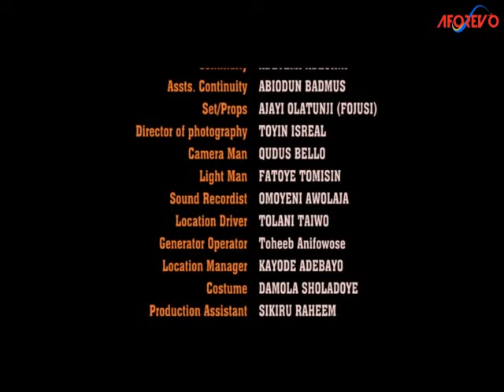OMO ALHAJI - A Nigerian Yoruba Movie Starring - Mustapha Sholagbade, Taiwo Hassan, Faithia Balogun,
A young lady who was promoted in her place of work now has envy everywhere Now what happened to her. Starring - Yinka Quadri, Taiwo Hassan, Faithia Balogun, Toyin Raji Ogundipe